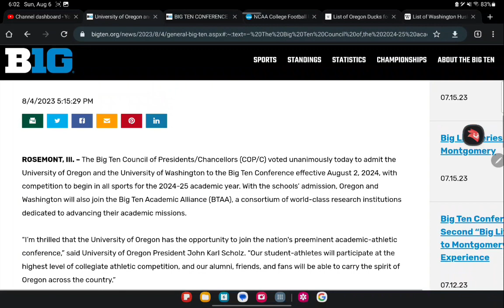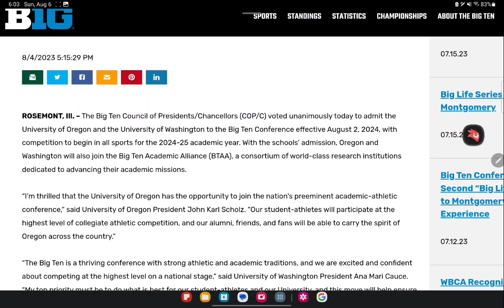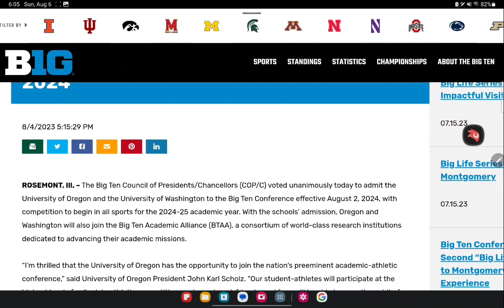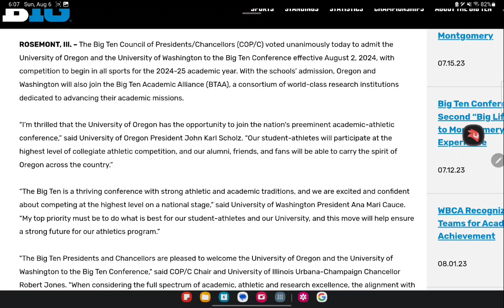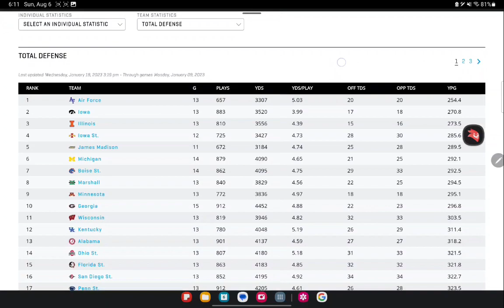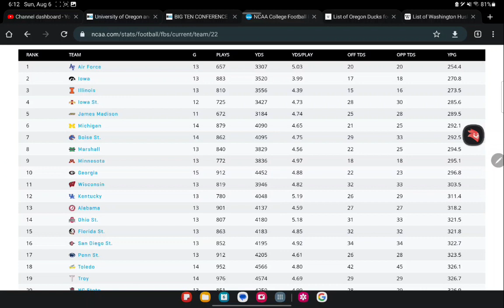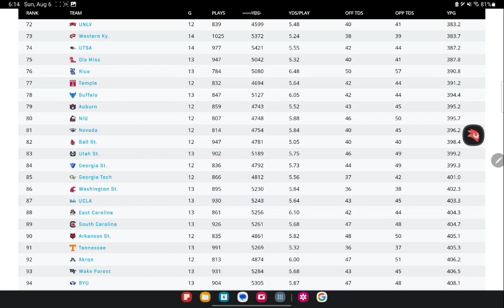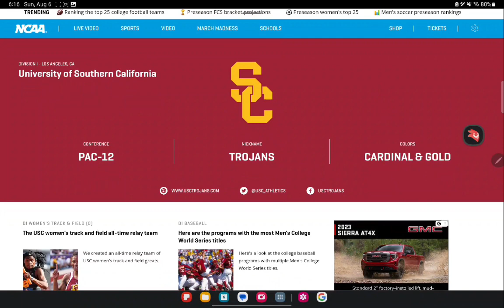BIG TEN first super👌 conference! oregon washington UCLA USC must adapt and change, or they will fail